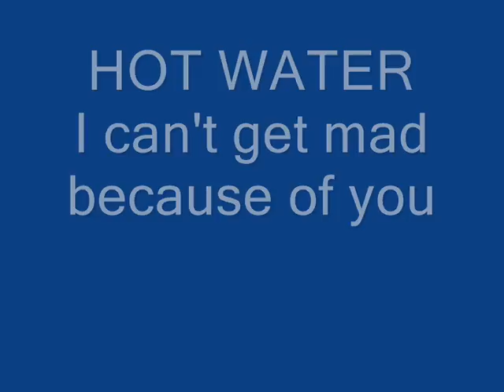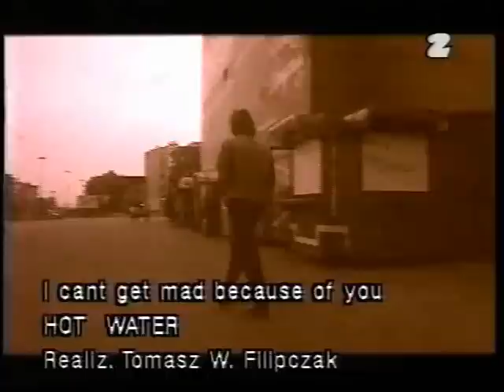HOT WATER '' I can't get mad because of you ''.Polton Warner Music Poland.1993r.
HOT WATER  "I can't get mad because of you"...Robert Fraska, Dariusz Nowicki, Maciej Sobczak, Maciej Pruchniewicz,Mariusz Gregorowicz,Jacek Piskorz, ( Karolina Rosińska ) .Reż. Tomasz W.Filipczak. 1993'